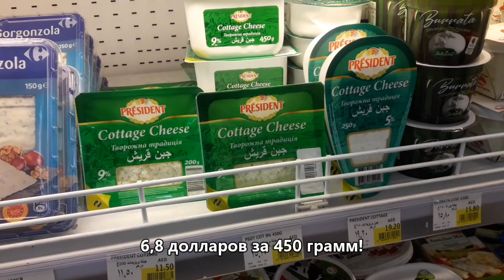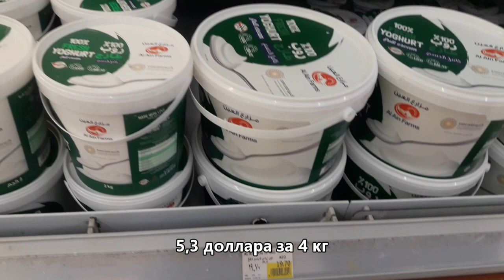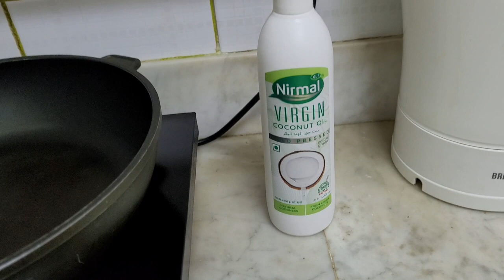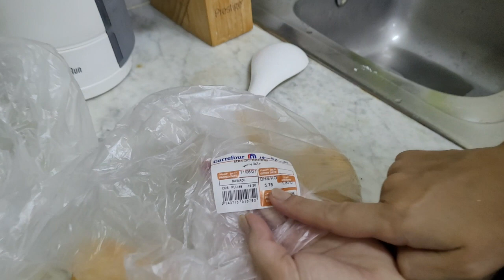СЫРНИКИ ИЗ ЙОГУРТА И МАНГО/БИЖУТЕРИЯ НА КУХНЕ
Привет! Сегодня у нас формат Готовка в Эмиратах, новый сорт манго, просто вкуснейший и как приготовить сырники из йогурта.
Да, чего только в +50 не придумаешь...